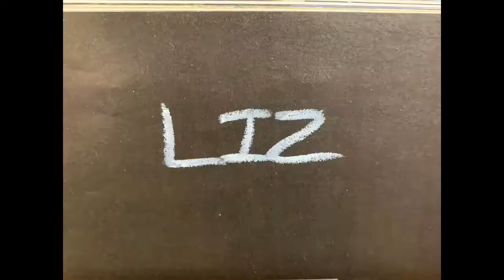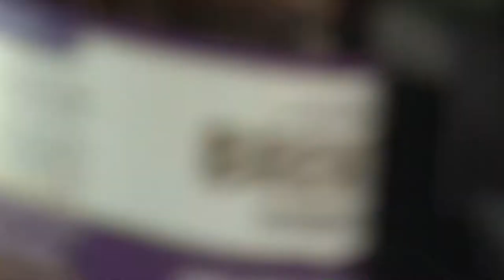Liz - Celina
This is my first music video made for the homie Tyson.
The video was filmed trough out the span of many months of traveling trough the United States and Canada. It was cool I guess. Hope you guys like this and show some support for Tysons music. More stuff is yet to come ;)
I also want to thank those that let me filmed or photograph them for the video.

Filming:
Tyson Marshal @tysonam on ig
Darius Damianus
and me

Thumbnail work:
Coco prentice